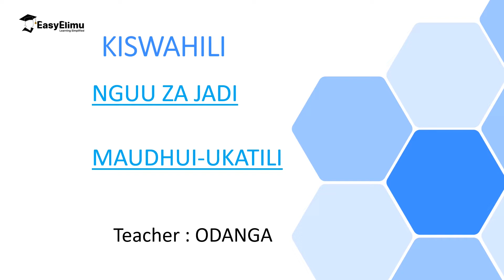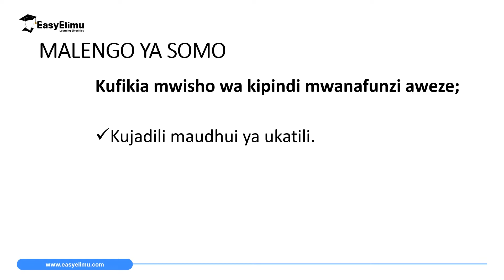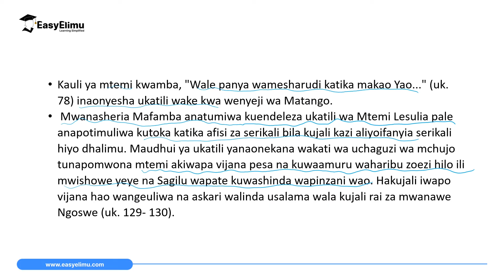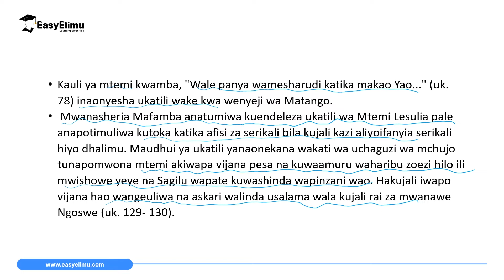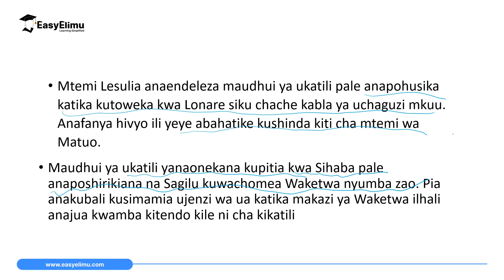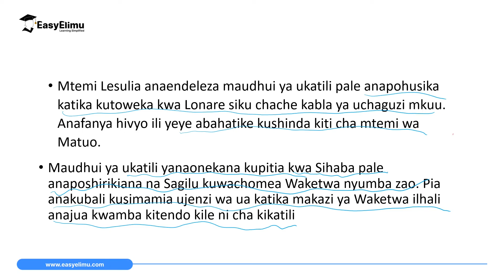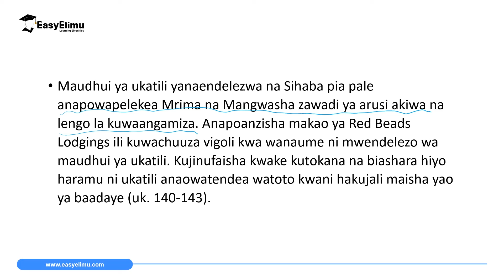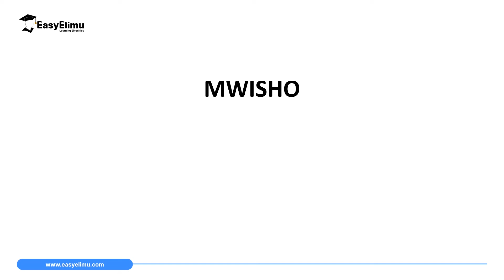Ukatili- Maudhui Katika Nguu Za Jadi